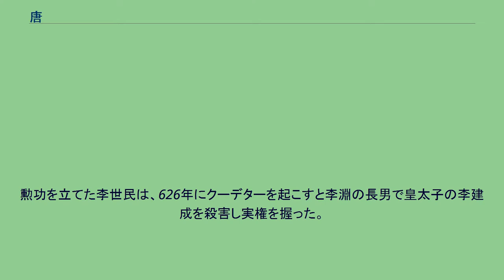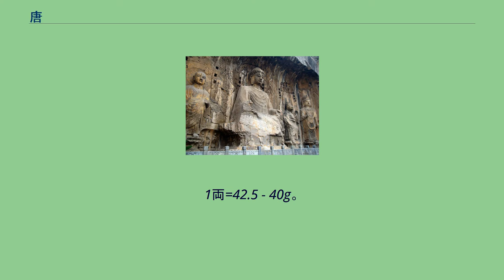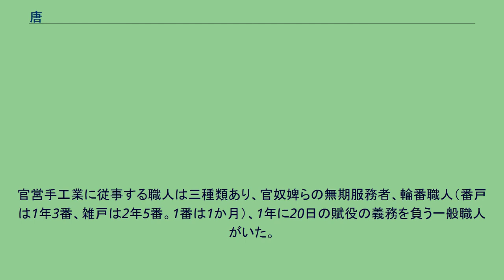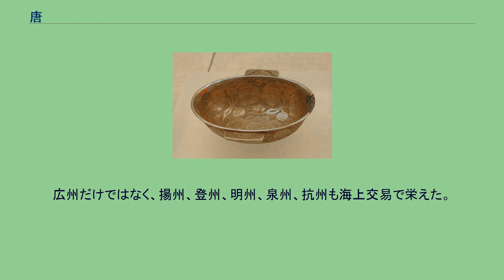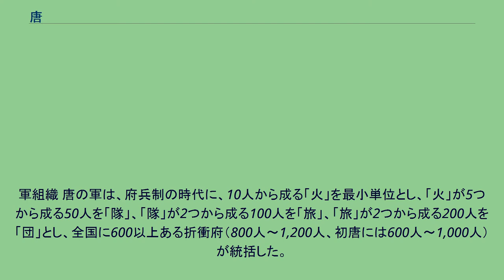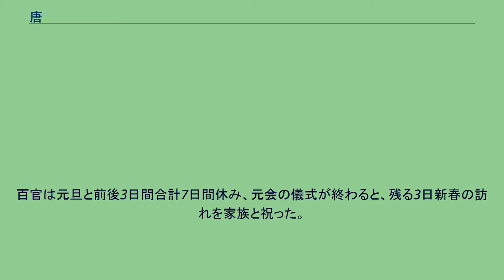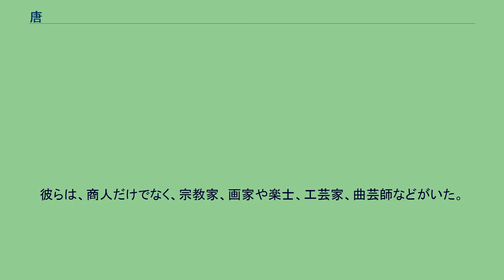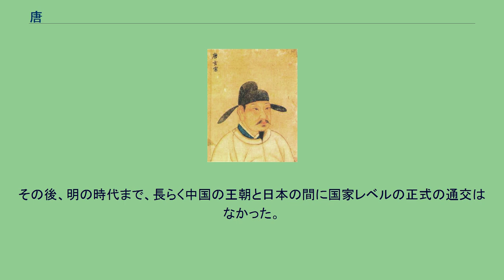唐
唐（とう、拼音: Táng、618年 - 907年）は、中国の王朝である。
李淵が隋を滅ぼして建国した。
7世紀の最盛期には、中央アジアの砂漠地帯も支配する大帝国で、中央アジアや、東南アジア、北東アジア諸国（朝鮮半島や渤海、日本など）に、政制・文化などの面で多大な影響を与えた世界帝国である。
日本の場合は最も有名なのが遣唐使の派遣で、894年（寛平6年）に菅原道真の意見でその回の遣唐使を中止し、それ以降派遣しなくなるまでは積極的な交流をしていた。
首都は長安に置かれた。
690年に唐王朝は廃されて武周王朝が建てられたが、705年に武則天が失脚して唐が復活したことにより、この時代も唐の歴史に含めて叙述することが通例である。
日本では唐の滅亡後も唐、唐土の語はそれ以降の王朝、さらには外国全般を漠然と指す語として用いられた。
しかし、天竺同様昔の呼称のため、正確に対応するわけではない。
詳しくは中国を参照のこと。
国号の「唐」は山西省を中心とする地域の古い呼び名で、この地域には古代には堯が建てたといわれる伝説上の王朝「陶唐」があったとされる。
また、周の時代には魯の周公旦（武王の弟）が討伐して、滅ぼした唐や武王の子・唐叔虞が立てた晋の別称としての唐とは別に、春秋時代に今の湖北省の一部に唐を国号とする小国があったことが知られ、呉・蔡と盟約を結ぶも、紀元前505年に楚と秦によって滅ぼされた（『春秋左氏伝』）。
本項の唐の滅亡後、五代十国時代には李存勗の後唐、十国のひとつ南唐などが唐の後継者を自認して唐を国号としたこともあった。
後唐王家は臣下の朱邪赤心が功績によって李姓を唐王朝から賜った家であり、南唐王家は「唐の憲宗の八男・建王李恪の子孫」を称したが、いずれも唐王朝李氏の直系とはいえない。
唐王朝の李淵が出た唐李氏は、隋の帝室と同じ武川鎮軍閥の出身で、北魏・北周以来の八柱国・十二将軍と称される鮮卑系貴族のうち、八柱国の一家として隋によって唐国公の爵位を与えられていた。
のちに、隋から禅譲を受けて新朝を立てるという易姓革命の手続きを踏んだ際に、この爵位にちなんで唐を国号とする。
公式の歴史 『旧唐書』・『新唐書』によれば、唐李氏は李耳（老子）の子孫と称し、唐で編まれた『晋書』で特筆大書されている西涼の初代王・漢人李暠をその遠祖としている。
北周において鮮卑への復古政策が行われた時に、李氏は北周より大野（だいや）という姓を与えられ、一時的にこの姓を名乗ることになる。
しかし、南宋の儒学者朱熹は『朱子語類』において、「唐の皇室は『夷狄』の出身である。だから宮中において礼節を失うことは、不思議なことではない」と述べている。
また、元初の儒学者、霊宝派閣皂宗道士の鄭思肖も『心史』において、唐李氏が夷狄の出身であると述べている。
森安孝夫は、「唐を拓跋国家とみなす学説は、日本の学界、さらに中国や欧米の学界では、どの程度認知されているのか?」という質問に対して、「唐の王族・李氏が拓跋出身であることを認めない者は、もはや世界中のどこにもいません」と回答している。
一方、中国学界では、陳寅恪が『唐代政治史述論稿』において、鮮卑系の関隴集団（＝武川鎮軍閥）に属する趙郡の李氏が、（鮮卑化した漢人とする）唐朝の出自であると主張した。
姚薇元（武漢大学）は陳寅恪の主張に同意し、唐李氏が異民族の出自であるという主張は根拠がない学説ではなく十分あり得るが、結局、実証的な証拠に欠けると主張した。
ただし石見清裕によると、陳寅恪は1931年発表の「李唐氏族之推測」では、唐李氏の祖先を非漢人の出自とするが、1933年発表の「李唐氏族之推測後記」において主張が大転換し、趙郡の李氏と主張するようになったといい、石見清裕は、その背景には1930年代初頭の日本軍による中国侵略が背景にあったと指摘している。
厳耕望は、唐代に高宗が蘇敬らに書かせた『新修本草』のなかに、唐李氏が胡族の血統であることをほのめかす記事があることを紹介している。
劉學銚（中国文化大学）は、李淵の祖父の李虎が大野氏という賜姓を保有しており、高車の部族に大野氏が...